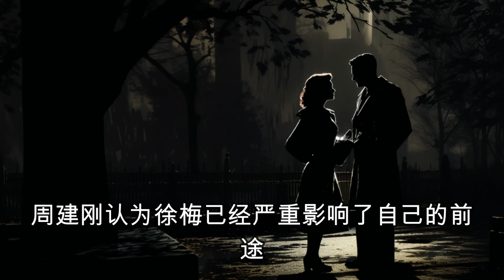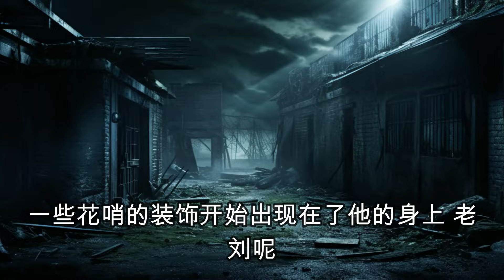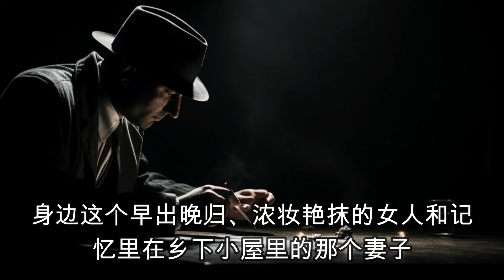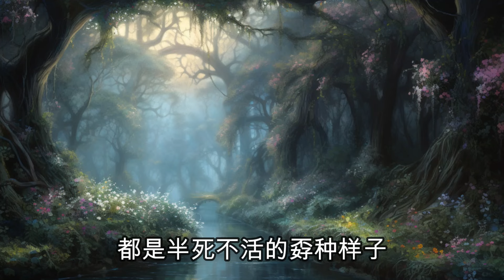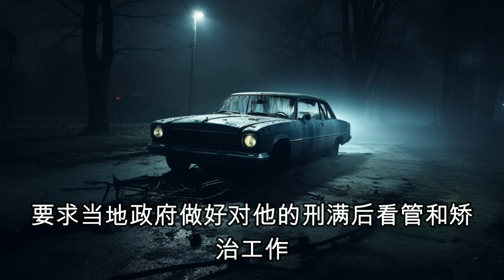中國刑偵大案紀實錄，命案纪实：宾馆地毯上的裸尸，身中六十多刀